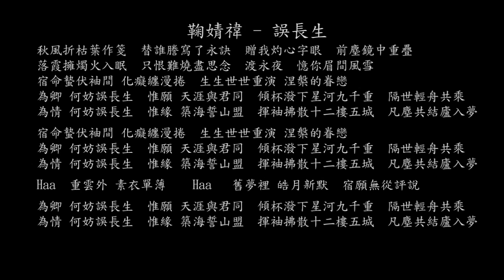【試聽】鞠婧禕 - 誤長生 (《花戎》影視劇主題曲)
鞠婧禕 - 誤長生 (《花戎》影視劇主題曲)
秋風折枯葉作箋
替誰謄寫了永訣
贈我灼心字眼
前塵鏡中重疊
落霞擁燭火入眠
只恨難燒盡思念
渡永夜
憶你眉間風雪
宿命蟄伏袖間 化癡纏漫捲
生生世世重演 涅槃的眷戀
為卿 何妨誤長生
惟願 天涯與君同
傾杯潑下星河九千重
隔世輕舟共乘
為情 何妨誤長生
惟緣 築海誓山盟
揮袖拂散十二樓五城
凡塵共結廬入夢
為卿 何妨誤長生
惟願 天涯與君同
隔世輕舟共乘
為情 何妨誤長生
惟緣 築海誓山盟
凡塵共結廬入夢
Haa
重雲外 素衣單薄
Haa
舊夢裡 皓月新默
宿願無從評說
為卿 何妨誤長生
惟願 天涯與君同
隔世輕舟共乘
為情 何妨誤長生
惟緣 築海誓山盟
凡塵共結廬入夢